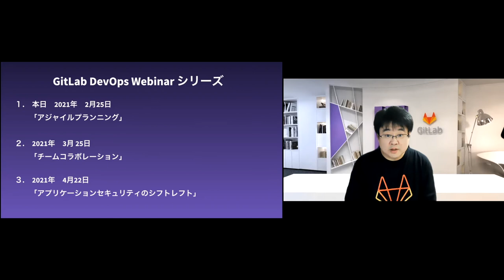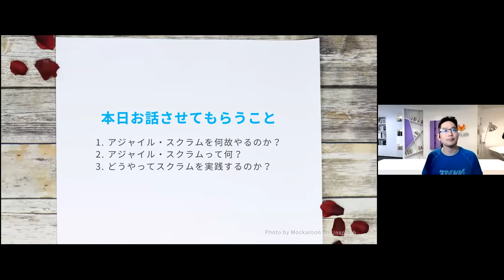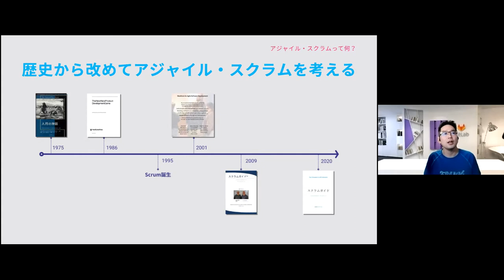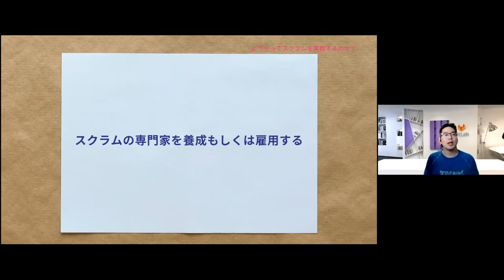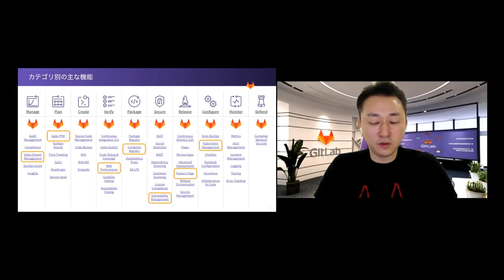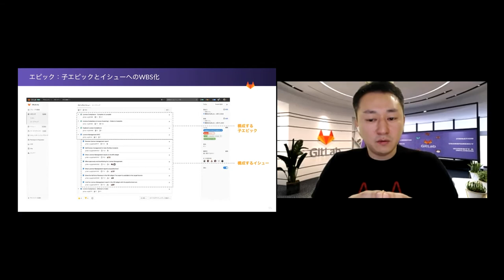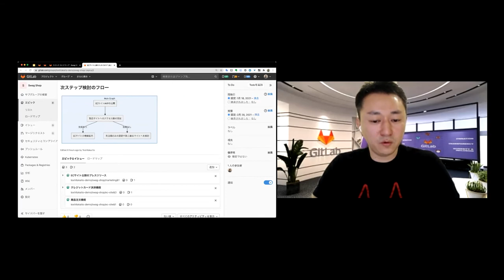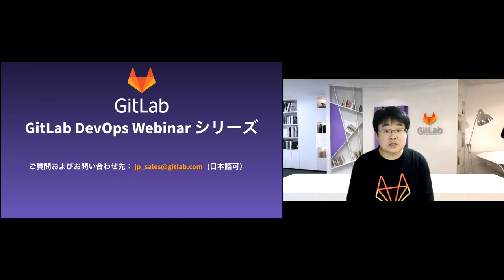[Japanese] GitLab DevOps Webinar - Agile & Project Management 2021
GitLab DevOps Webinar シリーズ：アジャイルプランニング

「アジャイル・スクラムをなぜやるのか？」「アジャイル・スクラムって何？」

アジャイル開発自体は既に新しい概念ではない一方で、多くの企業や組織でその方法論について模索しています。このたび、GitLab DevOps Webinar シリーズの第一回として、数多くアジャイルスクラムのコーチおよび実践経験豊富なクリエーションライン株式会社（株式会社yamaneco）の田中氏より、スクラムの歴史や最新情報を含め、どのようにスクラム開発を推進していくかをご案内させていただきます。また、GitLab合同会社の伊藤氏より、効果的なGitLabによるアジャイルプランニングについて、デモを交えご紹介いたします。